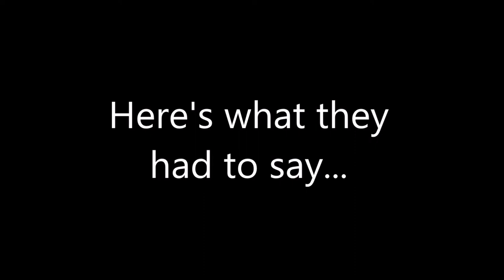Meet the Cast - Prince Eric and Grimsby - Colonel Gray Presents: The Little Mermaid The Musical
We asked cast member of the musical some questions. Here's what they had to say...